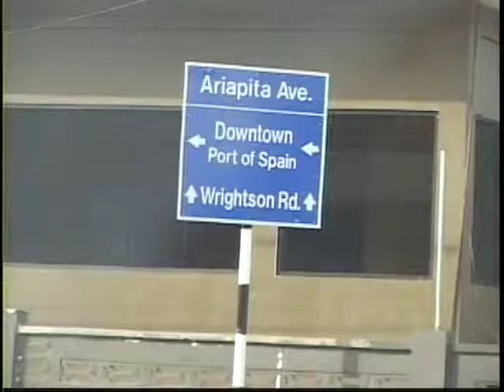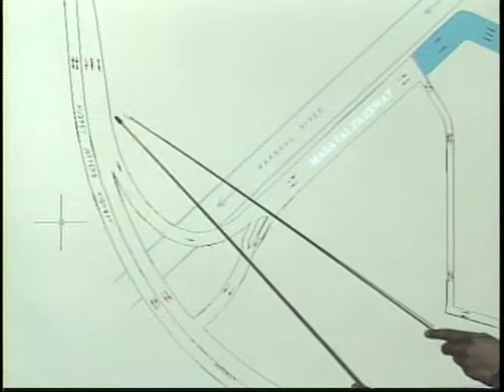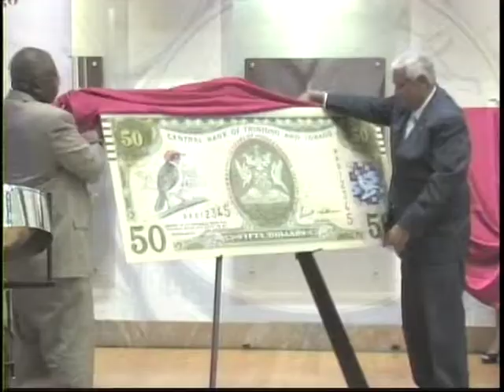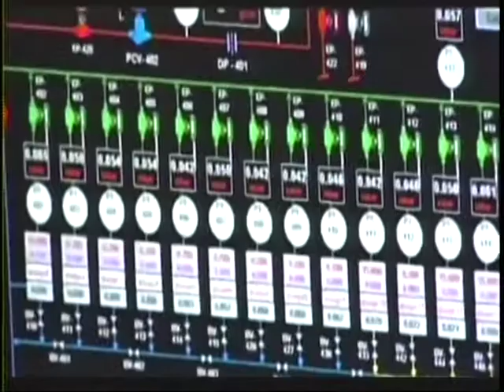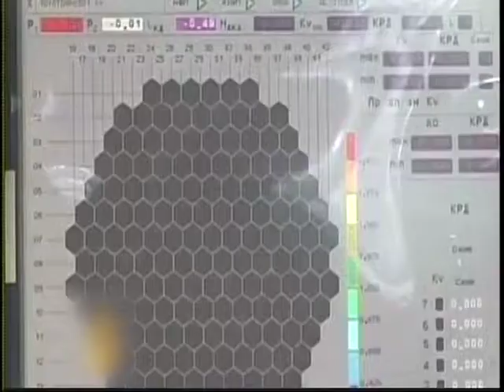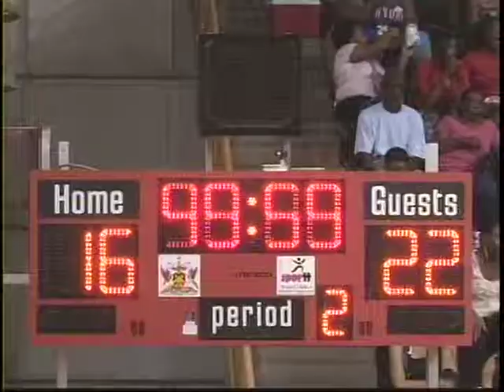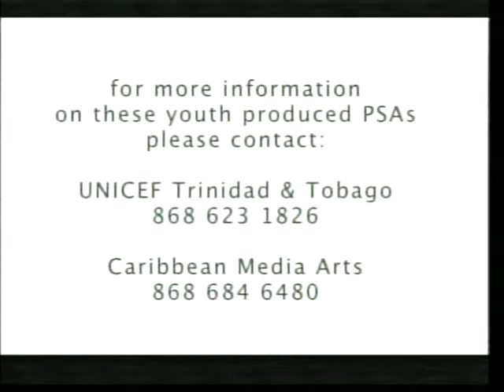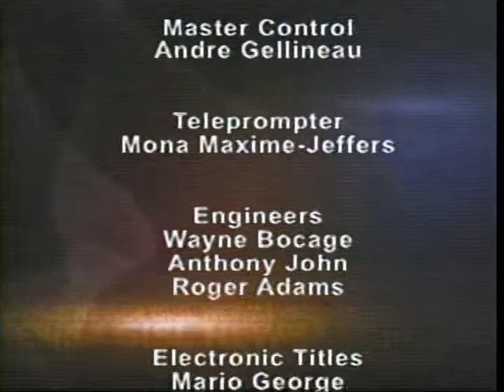News 4 Programme - Monday 16 July, 2012 Edition